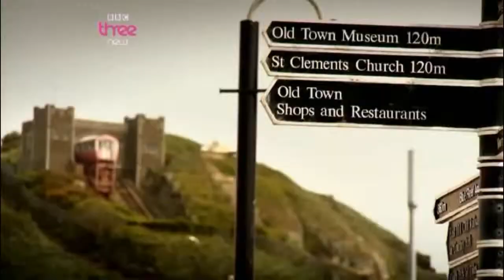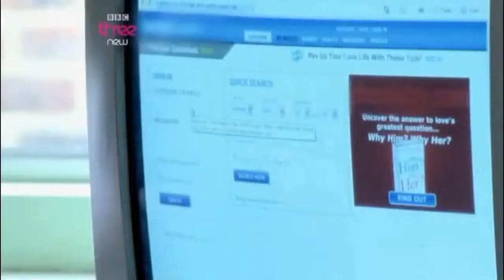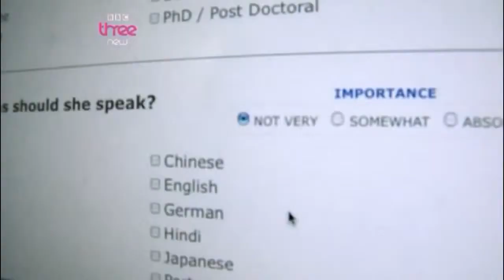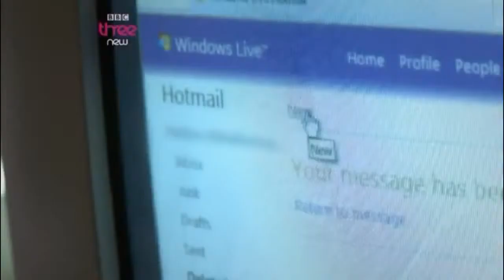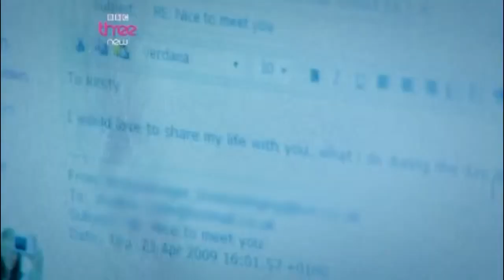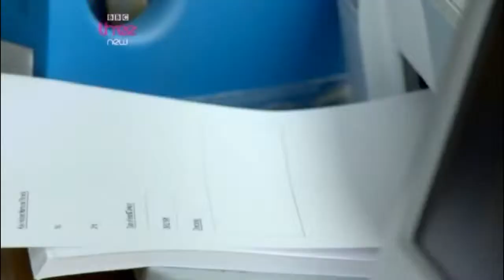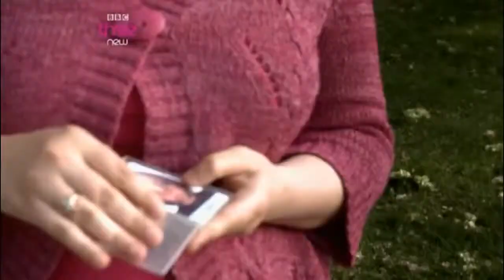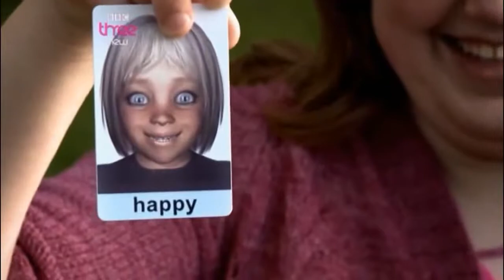The Ali-Cat Show